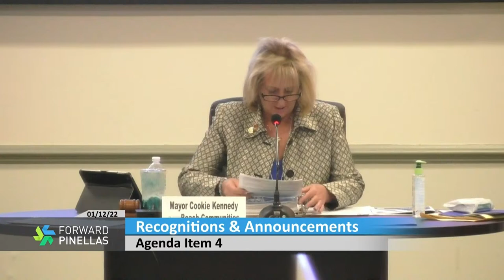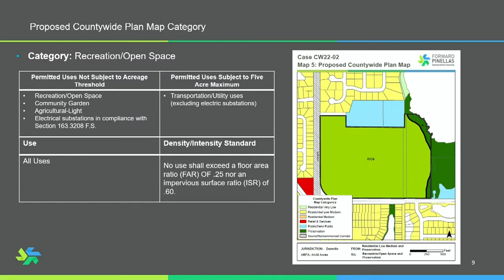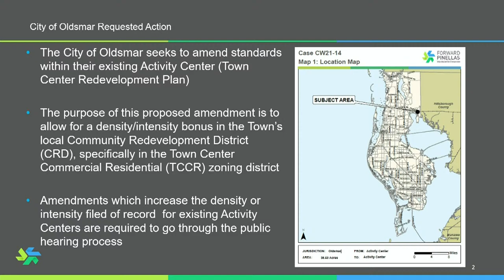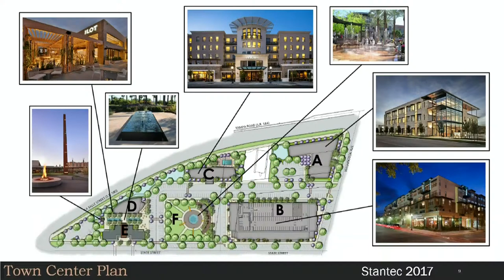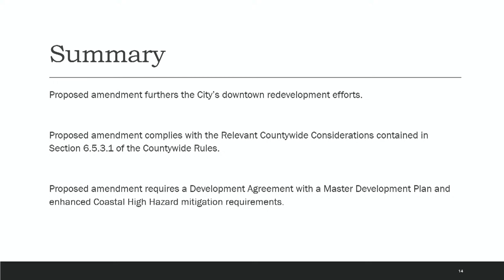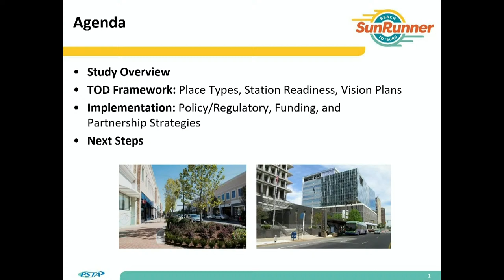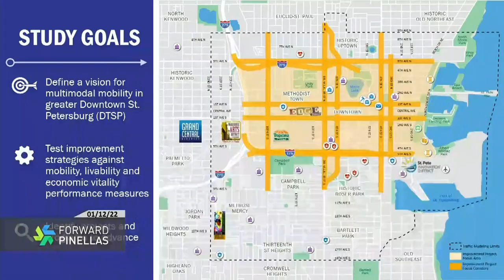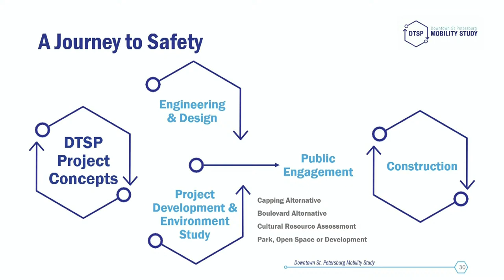Forward Pinellas Board Meeting 1-12-22